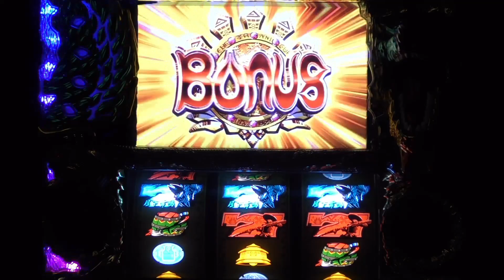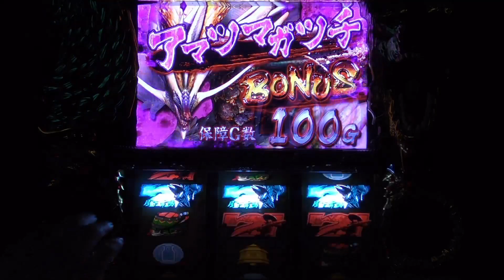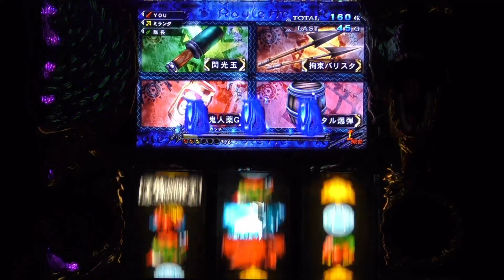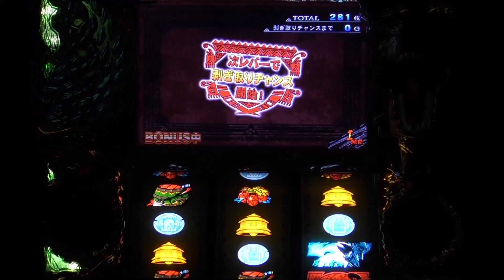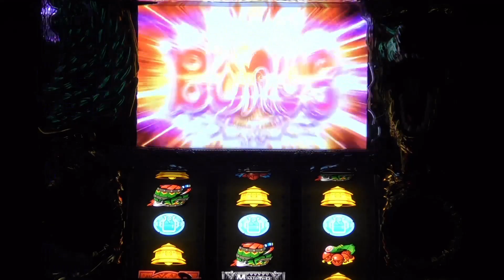【モンハン月下】アマツマガツチ365日チャレンジ【256日目】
☆メンバーシップ始動☆
ろくさーぬチャンネルを支援して下さる視聴者様、大募集中です！

設定7基盤を用いてアマツマガツチ365日勝負に挑みます！（動画内では設定1を使用）

毎週月曜日・金曜日21時に投稿予定！！（21時からの配信日は19時予定）

☆３戦突破システム☆
・100本目→100本目終了時、勝率60％で突破
・200本目→200本目終了時、勝率75％で突破
・300本目→300本目終了時、勝率80％で突破

↑上記未達成で強制終了！？

☆撮れ高ミッション極☆
・剝ぎ取りG20個獲得
・アマツinアマツ
・エンタ爆弾orエンタライナ参戦
・アマツ温泉50G以上
・メルの睡眠爆弾を一戦で3回使用
・温泉高確時、剥ぎ取りストック（銀以上）を5個以上獲得しボーナスストックも5個以上獲得する。
・YOU君の最強攻撃で2本以上体力を削る。
・集会所にて獲得枚数150枚以上。
・1度の拘束で溜め3を3回行う。
・YOU君ソロ討伐。(討伐達成時YOU君のみでも有効)
・仲間セリフでのバリスタ使用。
・7揃いカットインを2回揃える。
・BJのバグ(敵回復バグ)を2回見る。
・アマツの体力ゲージを2本削れずに逃走される。(青ゲージ以内で逃走)

↑上記を達成すると勝率不問で関門突破！？
（１つの撮れ高で１つの関門を突破可能（最大３関門））
（１度達成した撮れ高は２度達成時には無効)

☆達成した撮れ高ミッション☆
・ガラテア麻痺振り分け3ゲーム(6.25%)
・ミランダの毒or毒投げナイフ振り分け5ゲーム(6.25％)